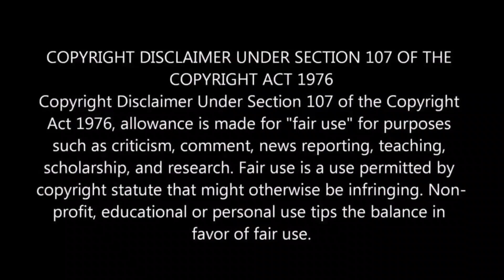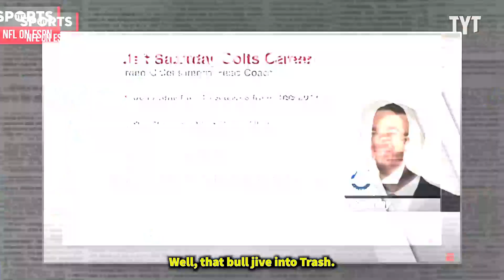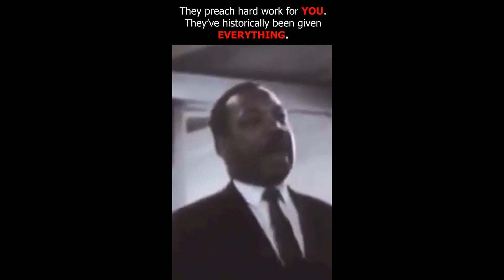The Worst Thing The NFL Has Ever Done... [ Hiring Of Jeff Saturday ]